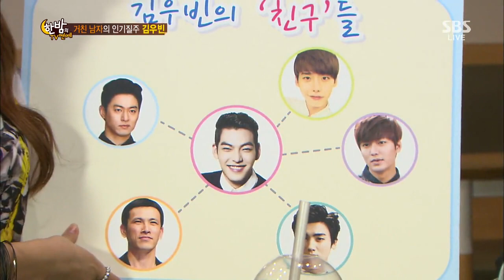한밤의 TV연예 131106 #58(4)